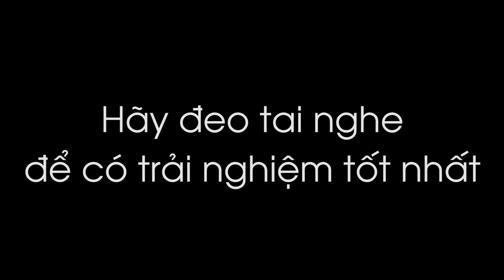Bên Nhau Tỏa Sáng | Goose House - Hikaru Nara Vietnamese Cover | Ron & OST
PHIÊN BẢN ACOUSTIC của Bên Nhau Tỏa Sáng đã có mặt trên hầu hết các nền tảng nhạc số
Mới các bạn tìm nghe tại nhé
★ Donate tụi mình để giúp nhóm có thêm kinh phí làm ra nhiều sản phẩm chất lượng khác, sau khi donate, inbox page RON & OST để nhận file WAV, FLAC và Mp3 chất lượng cao nhất nhé ★
- Momo: 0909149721 , Bành Quang Thái (Ron)
- Zalopay: 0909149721 , Bành Quang Thái (Ron)
- Ngân Hàng Bản Việt (VietCaptital): 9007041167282 , Bành Quang Thái (Ron)

với sự góp mặt rất đặc biệt của Hibiki Du Ca, một trong những Vtuber rất hot trong thời điểm hiện tại
Cám ơn @hibikiduca  đã cover chung với nhóm tụi mình nha
Bài hát nằm trong chuỗi Việt Hóa nhạc phim bởi nhóm Ron&OST
Vietnamese Lyrics: Lacie Desu Ka
Producer: Ron
AMV: AdlRudes

LYRICS
Cầu vồng sưởi ấm cả cơn mưa vừa qua
Nở rộ giữa buốt giá lung linh nụ hoa
Rực rỡ như ngân nga cùng ngàn câu ca
Ánh mắt hướng xa khung trời đỏ thẫm, cậu say đắm giữa mây chiều
Khiến trái tim này từ đó biết yêu
Ngỡ cảnh sắc bỗng lấp lánh những diệu kì
Ngỡ khoảnh khắc như trong phim bỗng thoát khỏi dòng suy nghĩ
Con tim đã rung động chẳng thể phai đi
Khắc ghi đầy tâm trí
Chính là cậu đó! Liệu cậu có hay người ơi!
Mang về muôn nơi lời ca mới
Để rồi đêm tối chợt bừng sáng cho trời cao
Lấp lánh ánh sao chiếu muôn màu
Sau nụ cười ấy còn giấu đi điều chi?
Đừng chôn vùi sầu bi khuất đôi mi
Bởi những sắc sao điểm tô khắp thế gian
Sẽ thắp sáng trái tim ta dịu dàng
Miệt mài thức trắng, thâu đêm nào hay
Ngày sang ánh nắng ngát xanh trời mây
Rực sáng bao mê say rộn ràng nơi đây
Chẳng nhớ đến cơn đau đầu mệt mỏi vì cậu đã ở đây rồi
Để nỗi sướng vui này trào dâng khắp khoé môi
Cứ thế bối rối khẽ đến lặng thầm
Cứ thế sắc lá đắng chát hoá những ngọt ngào say đắm
Ngân nga dịu êm từng lời cậu say sưa
Mãi vang vọng chan chứa
Chính là cậu đó! Liệu cậu có hay được chăng?
Mang nụ cười thay ngàn tia nắng
Để rồi nước mắt bừng sáng cho bờ mi
Lấp lánh ánh sao rơi diệu kì
Nắm bàn tay đã đầy đớn đau ngày qua
Đừng bao giờ để ta phải chia xa
Gửi đến sớm mai ngàn điều ta mãi thiết tha
Ngày mới sẽ đến đây reo chan hòa
Ánh dương đã soi sáng trái tim qua bao đêm lạc lối, chỉ có cậu thôi
Thúc giục đôi bàn chân từng nhịp chạy nhanh đến bao ước ao
Để hôm nay tỉnh giấc, bỗng thấy vận mệnh mình đã giao nhau
Lòng hân hoan làm sao, bởi giờ đây thế gian lại tỏa sáng
Chính là cậu đó và chỉ có mỗi cậu thôi
Cho niềm đơn côi này thay đổi
Bởi rằng đêm tối rồi sẽ trôi thật xa
Bởi những sắc sao soi sáng khát khao này
Sẽ dẫn lối trái tim qua đêm dài
Biết câu trả lời vẫn luôn kiếm tìm là vô tình hay là đã định đây?
Một mai con đường đã chọn sẽ thành vận mệnh của chính chúng ta cả đời này
Trong bàn tay vẫn giữ nơi đây những hoài nghi cùng với niềm hi vọng mới
Nhẹ chắp cánh mình bay thật xa về tương lai rực rỡ ánh nắng ban mai rạng ngời